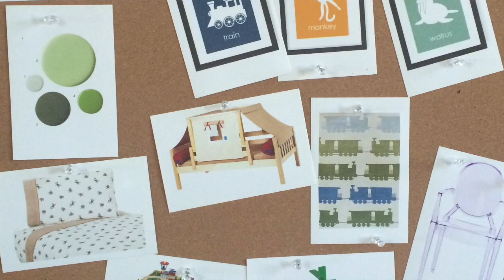James' New Bed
This video is about James' New Bed